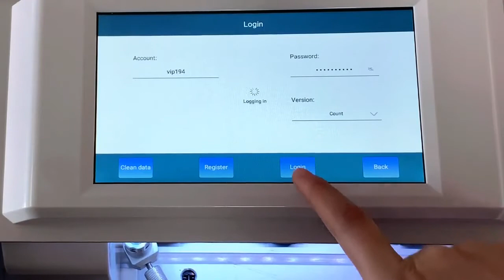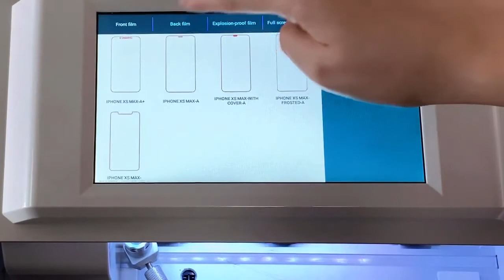BASCOCUT mobile phone screen protective film cutting machine(X7 model)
Hi,this is BASCOCUT.
We are a manufacturer of cutting plotter, label cutting machine and mobile phone protective film cutting machine, located in Shenzhen, China.

This model is specially for smart phone screen protective film cutting.

The machine types in the video are built-in system.
This video mainly introduces the X7 model, including WiFi connection,mobile phone,tablet and other product models,teaches you how to use the machine.All the operations are simple and easy to learn.

Our machine is a cutter developed for cutting flexible PE film,PU film,hydro film and other mobile phone explosion-proof film.
We have a complete database with data on almost all mobile phone model on the market.